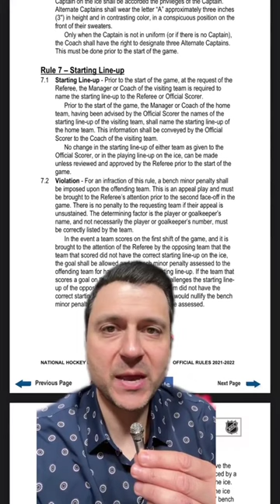St. Louis got a bench minor penalty for having the wrong players on the ice 👀